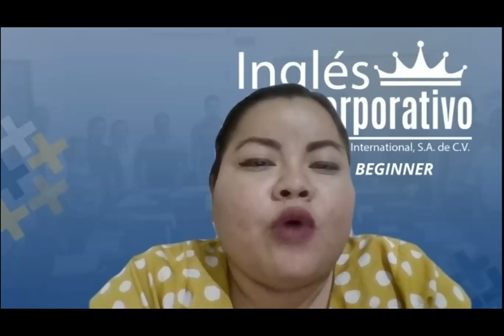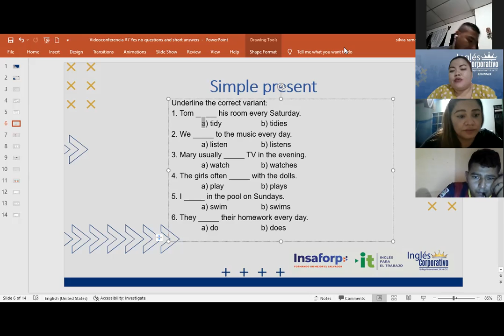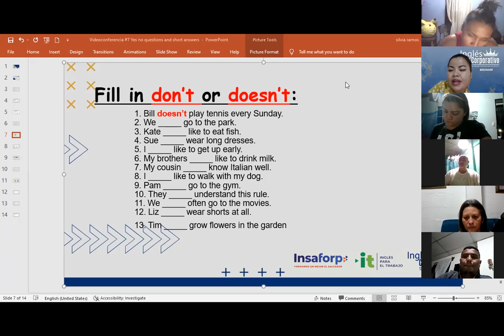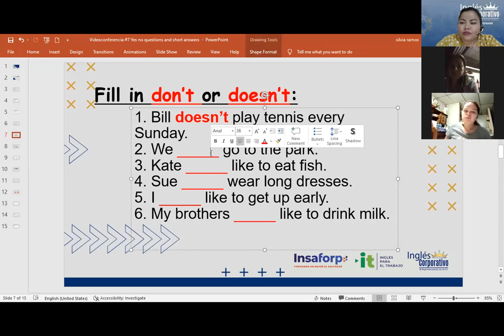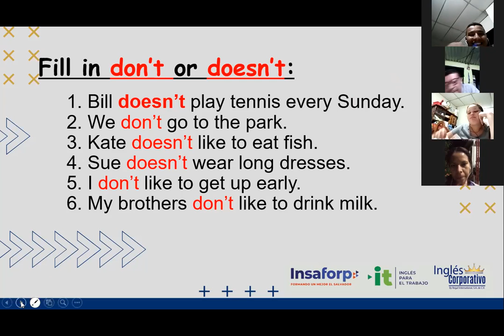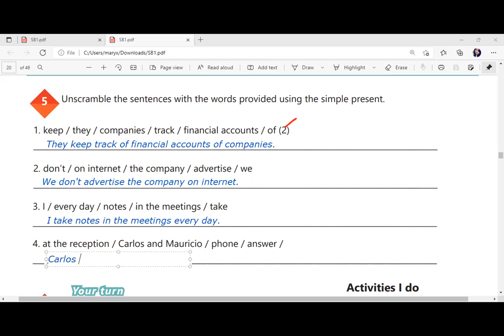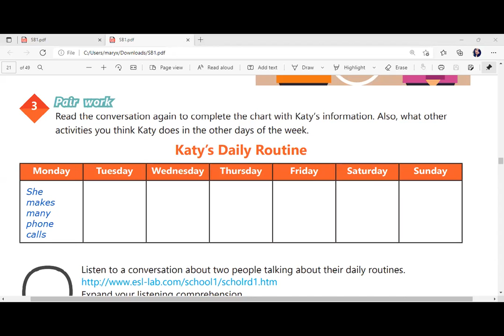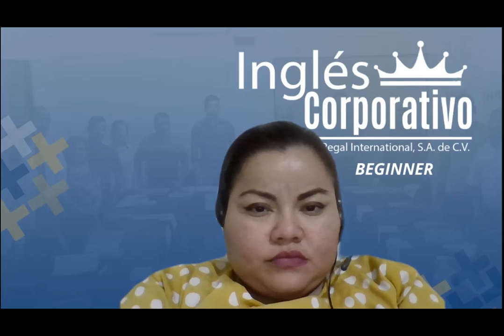Ingles Corporativo-Videoconferencia #7 Yes no questions and short answers